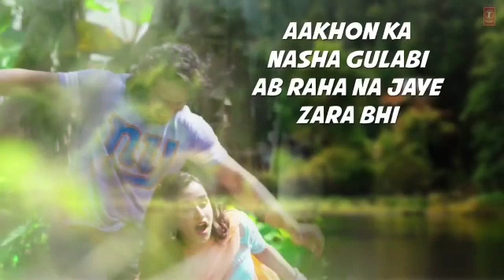The "Ho Ho" cut in this video